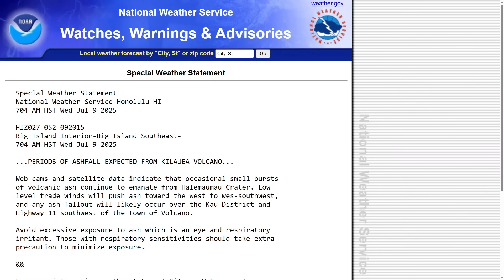Kīlauea Volcano Eruption Prompts Ashfall Alert (July 9, 2025)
HAWAIʻI VOLCANOES NATIONAL PARK - Episode 28 in the ongoing Kīlauea summit eruption got underway within Hawaiʻi Volcanoes National Park on Wednesday morning, July 9th.

All images and video are courtesy the U.S. Geological Survey. Includes the Hawaiʻi County Civil Defense radio message. A synthesized text-to-video voiceover was used in the narration for this story.